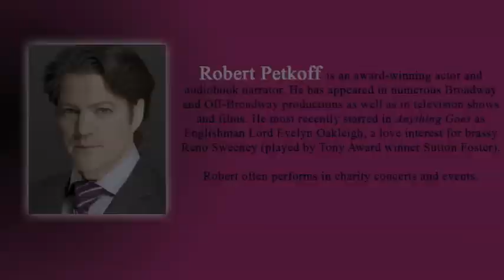Narrator Robert Petkoff on the DEMON FROM THE DARK audiobook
Narrator Robert Petkoff talks about one of his favorite scenes from the DEMON FROM THE DARK audiobook by Kresley Cole.